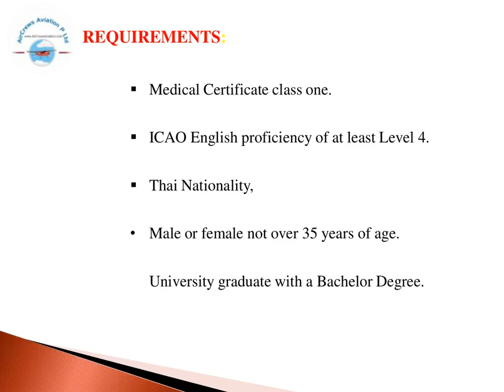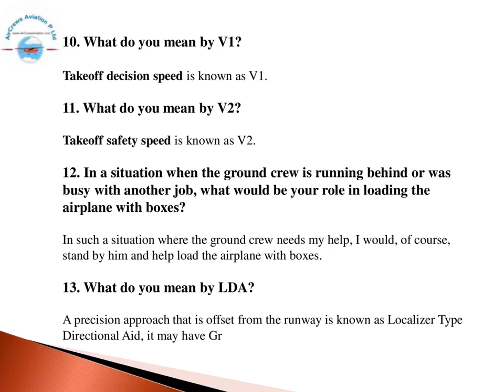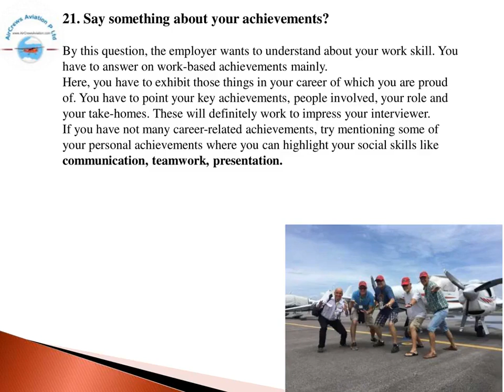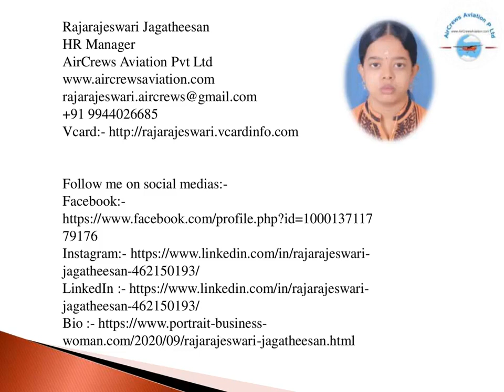Cockpit Crew👩‍✈️Pilots Hiring👮🏼‍♀️ Nok Airlines✈️Rajarajeswari J HRM AirCrews Aviation Pvt Ltd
Cockpit Crew👩‍✈️Pilots Hiring 👮🏼‍♀️ Nok Airlines
✈️Rajarajeswari Jagatheesan HR Manager AirCrews Aviation Pvt Ltd
Dear Visitors,

Step by Step Learn How to Become an International Airline Pilot  :